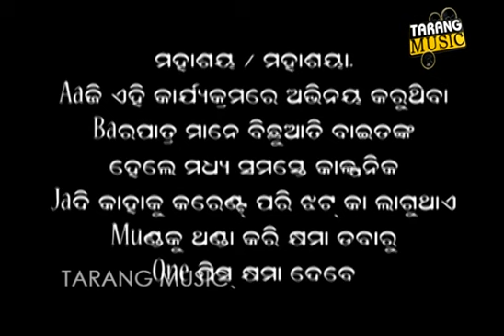CID - Can I Divorce | EP-23 | ବିରିୟାନୀ ବେପାରି | Pragyan | Shankar | Odia Comedy | Tarang Music